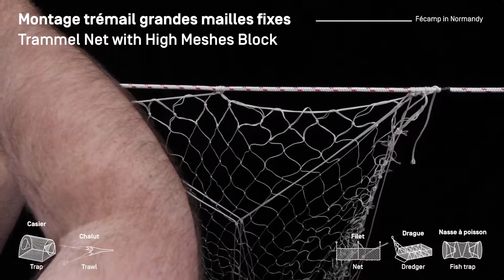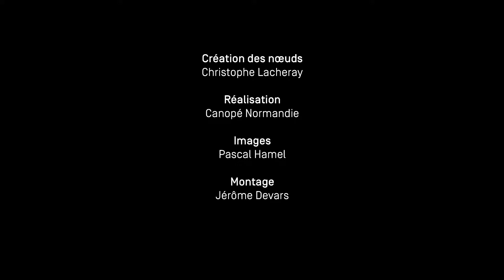Montage trémail grandes mailles fixes/Trammel net with high meshes block